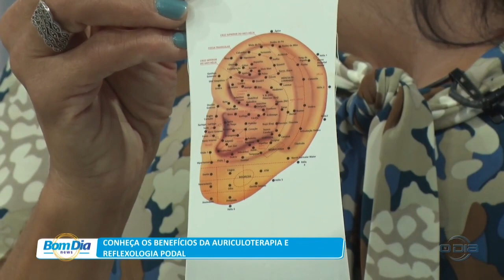Conheça os benefícios da Auriculoterapia e Reflexologia Podal 12 07 2023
Bom Dia News: Segunda a Sexta (08h).

Rota do Dia: Segunda a Sexta (11h40).

Jornal O Dia News: Segunda a Sexta (13h00).

100% Forró: Sábados (10h), com reprises aos Domingos no mesmo horário.